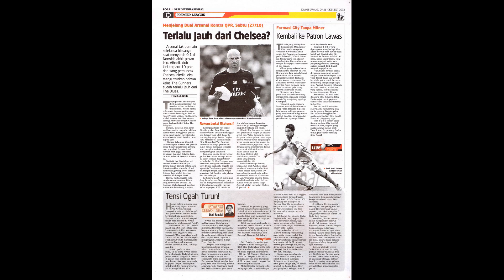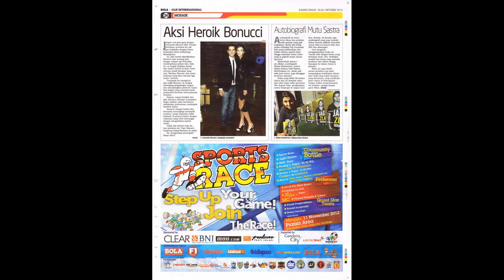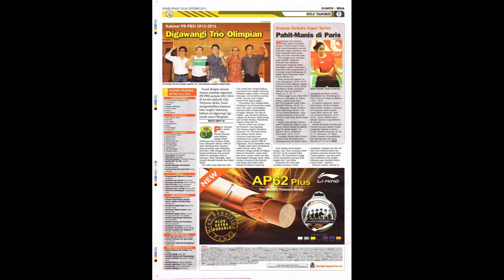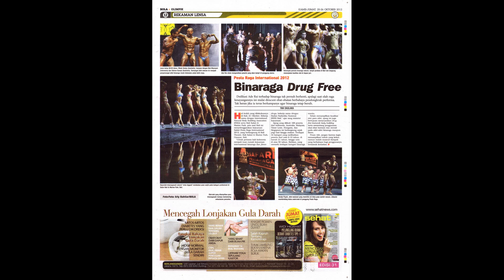Tabloid BOLA ED 2419, Kamis, 2012-10-25 [Friendly Derby]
Tabloid BOLA ED 2419, Kamis, 25 Oktober 2012
[Friendly Derby]